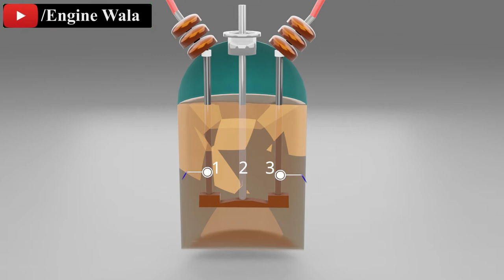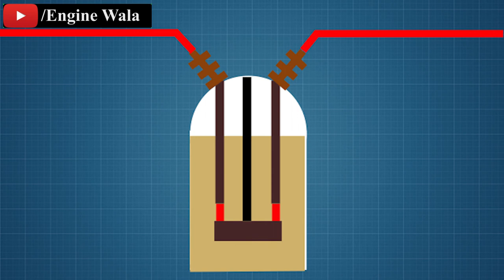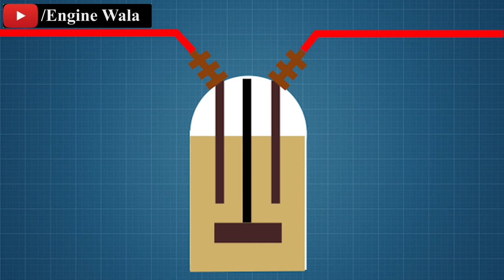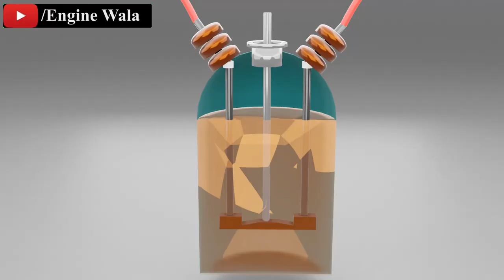Oil circuit breaker in Hindi , Satyajit mistry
An oil circuit breaker is a type of electrical switch that uses oil as an insulating and arc-extinguishing medium. It is used to open and close an electrical circuit in order to control the flow of electricity.

Oil circuit breakers use an oil-immersed column that contains a series of electrical contacts. When the breaker is closed, the contacts are in contact with each other and electricity can flow through the circuit. When the breaker is opened, the contacts are separated, and the flow of electricity is interrupted.

The main advantage of an oil circuit breaker is that it has a high breaking capacity and can handle large amounts of current. The oil also helps to cool the contacts and extinguish any arcs that may form when the breaker is opened, which helps to prevent damage to the contacts and prolong the life of the breaker.

The main disadvantage of an oil circuit breaker is that it requires regular maintenance and oil replacement to ensure that it is functioning correctly. Additionally, oil circuit breakers are not as environmentally friendly as other types of breakers, as the oil can be a source of pollution if not properly handled.

Oil circuit breakers are commonly used in high-voltage power systems, such as substations and power plants. They are also used in industrial and commercial settings, such as factories and large buildings.
Oil circuit breaker operation animation
Oil circuit breaker in Hindi
Oil circuit breaker working principle
How to work oil circuit breaker
How to work circuit breaker

SATYAJIT MISTRY
Satyajit Mistry
satyajit mistry
Satyajit mistry

     3D videos
1. MCB , RCCB & MORE
2. ITI VIDEOS
3. ELECTRICAL VIDEOS ( IN 3D HINDI )
4. MOTOR , GENERATOR , ALTERNATOR
5. WORKING PRINCIPLE (MACHINES) EVERYTHING'S
6. 3D ANIMATION VIDEOS HINDI